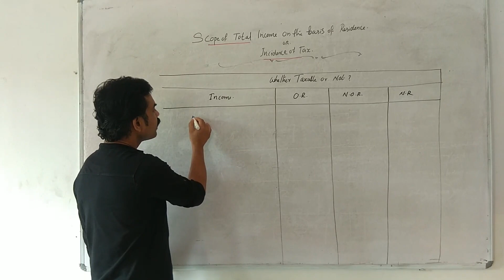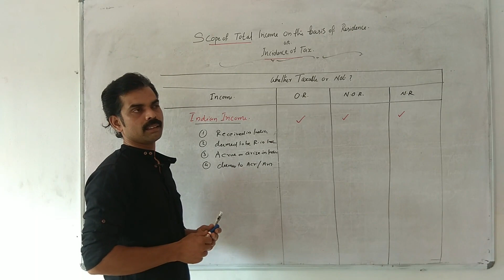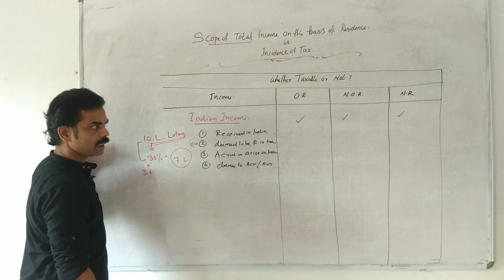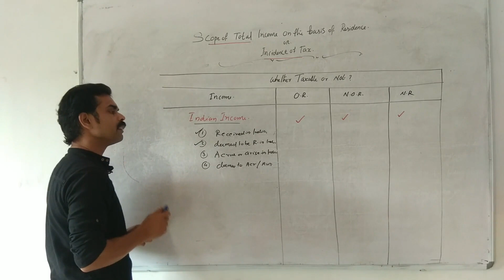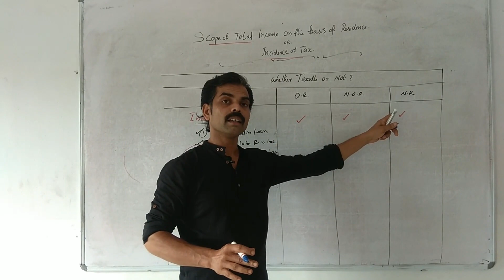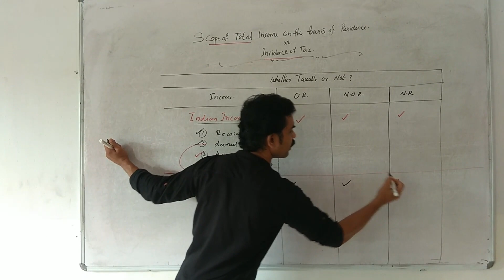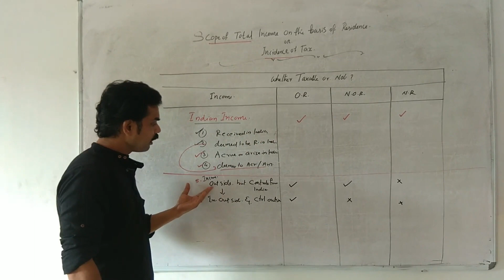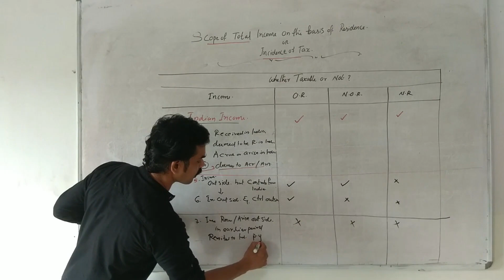Scope of Total Income/Incidence of Tax